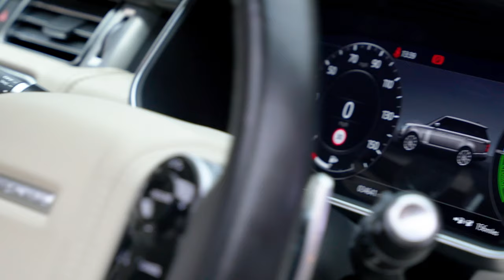Land Rover Range Rover 2.0 P400e 13.1kWh Autobiography Auto 4WD Euro 6 (s/s) 5dr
VAT Qualifying, The Ultimate Luxury Range Rover Autobiography Hybrid with 1 Owner & Full Land Rover Service History, Finished In Corris Grey With Ivory Leather Upholstery, 21" 7-Split Spoke Design Alloy Wheels In Gloss Black Finish, Sliding Panoramic Sunroof, Power Deployable Side Steps, Meridian Surround Sound System, Meridian Audio System, Electrically Adjustable Memory Seats With Heating/Ventilation & Massage Functions, Heated Steering Wheel, Heated & Ventilated Rear Seats, Black Pack, Privacy Glass, Fuel Operated Pre-Heater, Satellite Navigation System With Bluetooth Connectivity, Lane Keep Assist, Apple CarPlay/Android Auto, 360 Camera, Front & Rear Parking Sensors, Handsfree Power Tailgate, Soft Close Doors, Digital TV Tuner & More. Auto 100 are one of the Largest independent Prestige & Supercar Specialists in the UK. As a family run business we have collective experience of over 500 years ensuring our commitment to providing the finest personal service to every client. Every vehicle in our hand selected inventory enjoys our meticulous approved preparation procedure ensuring our commitment to providing the finest examples available. Every Auto100 Approved Vehicle is available with up to 24 months extended warranty, a graphene ceramic coating and competitive finance packages.(u37271) ,